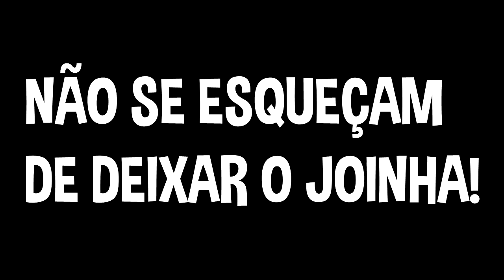COMO PEGAR MENINAS NO CINEMA !!! - Minha Primeira Namorada #10 (Minecraft)